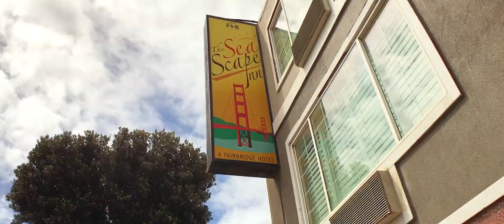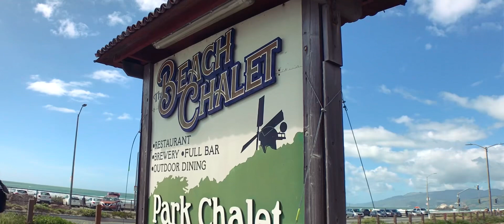SF Outer Sunset